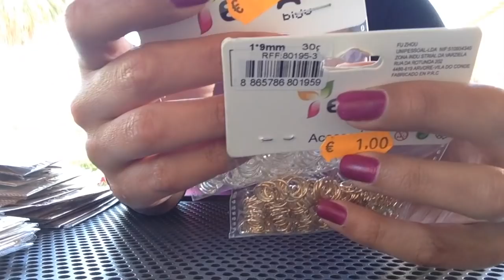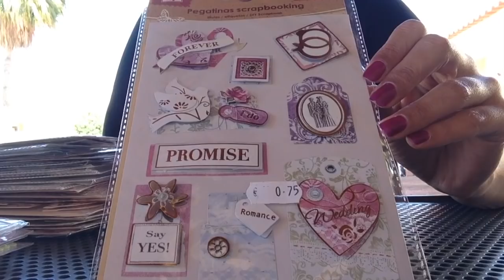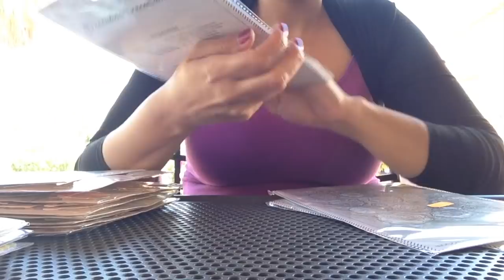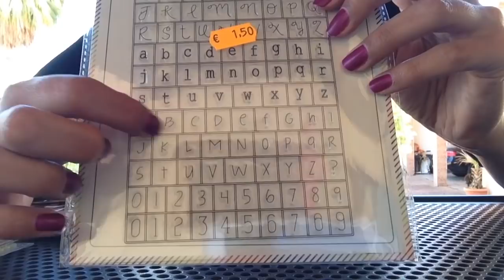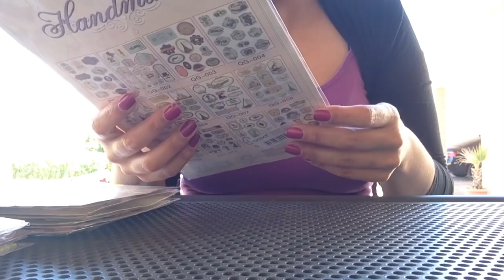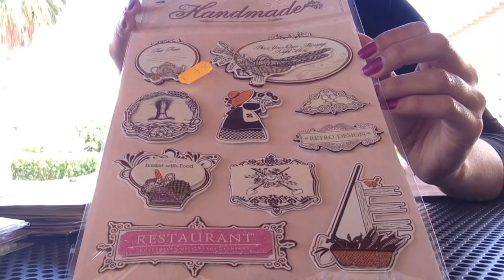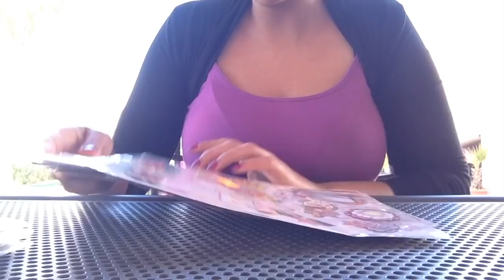Haul Scrap Vacances #4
Coucou!! Moi c'est Dali :) Bienvenus sur ma chaîne!!
Ouvrez pour plus d'infos:

Je suis ravie de pouvoir partager avec vous ma toute nouvelle passion, le scrap :)

Insta Scrap - dalisjscrap

Page FB Scrap - Dali SJ

Je suis Décoratrice d'intérieur de métier, si vous êtes passionnés de Déco est vous avez envie de me suivre...

Insta Déco - DSJDeco

Page FB Déco - DSJDeco

Je suis ici pour partager avec vous alors si vous souhaitez faire un échange n'hésitez surtout pas à m'envoyer un petit mail:

Je m'excuse d'avance pour mes fautes de français mais je ne suis pas française alors soyez indulgents... svp :P

Merciiiiii et à très bientôt...